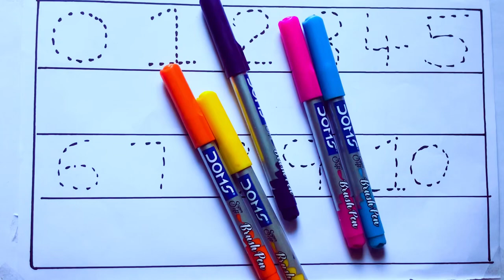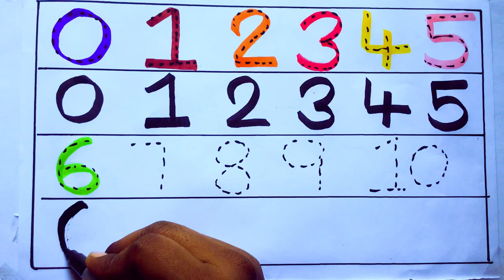Learning the Numbers from 1 to 100 || Easy Learning For Kids and Primary school Kids || 1234